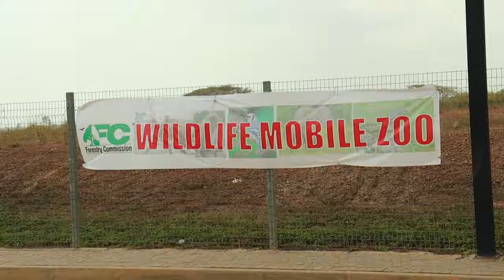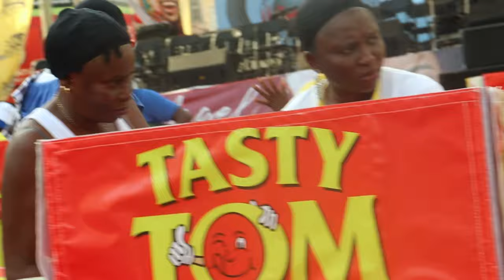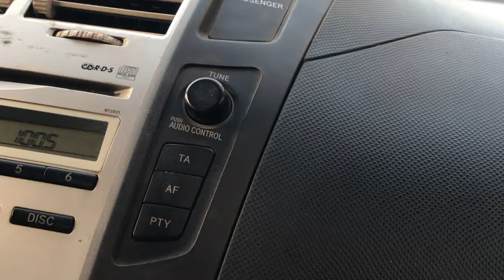TAKORADI IS HOSTING WEST AFRICAN JOLLOF RICE COOKING COMPETITION+ THE THINGS I LOVE IN GHANA 🇬🇭